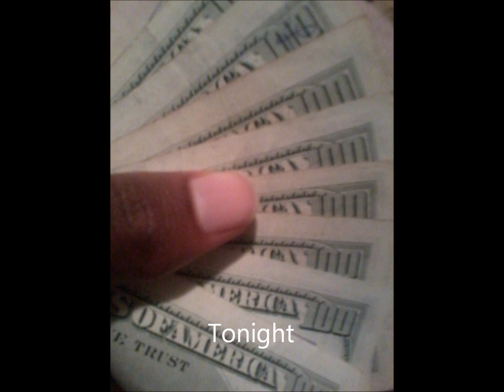Red Cafe/Fabolous - Tonight